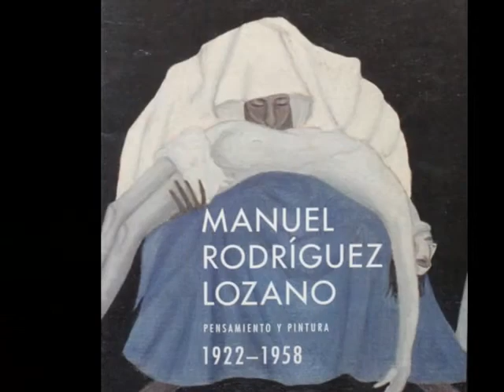MANUEL RODRIGUEZ LOZANO- Brahms - Danza Húngara No.4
México
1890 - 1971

Nació en México, sobre su fecha de nacimiento existen diversas controversias que continúan siendo motivo de investigación (ca. 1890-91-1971). Durante la primera mitad del siglo XX realizó un viaje a Europa y conoció la obra de Matisse, Braque y Picasso; en 1921 regresó a México. Ese mismo año se desempeñó como maestro de Diseño en la Escuela de Pintura al Aire Libre, Abraham Ángel y Julio Castellanos fueron sus alumnos más destacados. En 1932 trabajó en la serie de La muerte de Santa Ana, este conjunto de obras remite a los exvotos religiosos. En 1940 ocupó el cargo de rector en la Escuela Nacional de Artes Plásticas de la UNAM. Dos años más tarde concibió su obra Piedad en el desierto inspirada en La Pietá del maestro renacentista Miguel Ángel. En 1968 se realizó una muestra retrospectiva de su obra.
Su vida plástica se puede percibir en dos etapas, la “época monumental” que corre de 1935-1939, en la cual muestra el poder expresivo del desnudo, utilizando una paleta de colores donde predomina el verde, el azul y el sepia. Y la “época blanca” que va de 1941 a 1958, donde predomina el gesto doloroso, ambientes inhóspitos y los fondos obscuros que crean la sensación de vacío; blanco, gris y azul son los colores predominantes.